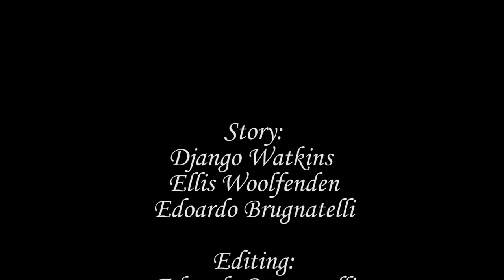"Held Captive" - 1 Minute Short Film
This video is the first group project I had to work on at school. It had to be 1 minute long, with no dialogue and be related to concept of "waiting".

Written and directed by Ellis Woolfenden, Django Watkins and Edoardo Brugnatelli

Edited by Edoardo Brugnatelli

Scientist - Ellis Woolfenden
Captive man - Django Watkins
Camera operator - Edoardo Brugnatelli